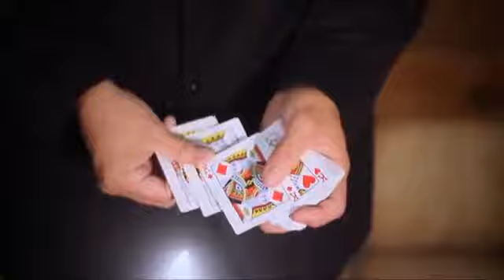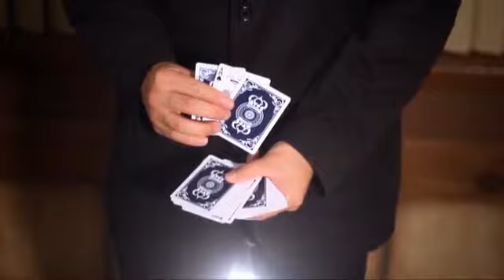Hucko Steal by Richard Hucko & The Blue Crown - DVD -Dave's Killer Magic Shop